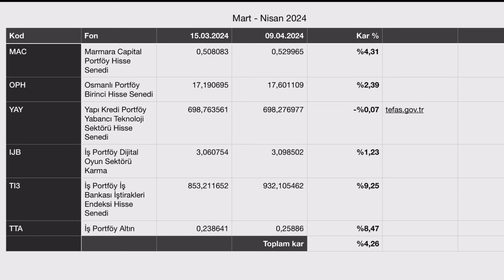FON SEPETİ NİSAN - MAYIS 2024